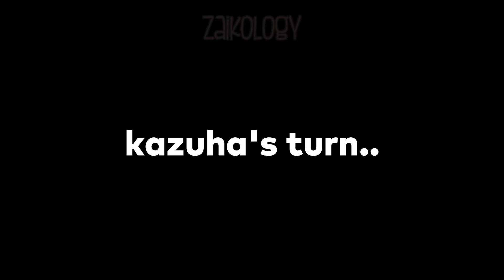Chaewon & Kazuha look disgusted when this comedian tries to be sweet & acts as their Oppa 😂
original source: psick show

💎Accessories
💎Hoodies/ Sweaters
💎KDrama clothes